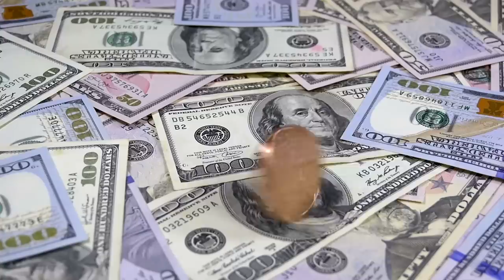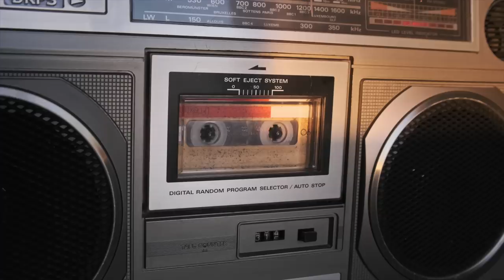¿ENTRAREMOS EN ESTANFLACIÓN EN 2023 O EN 2024? - Vlog de Marc Vidal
Las economías avanzadas, además de China y algunos mercados emergentes y economías en desarrollo que dependen del comercio y la inversión extranjera, se enfrentan a un crecimiento económico lento durante mucho tiempo. No dejes de saber que son los 'trucoCoins'.

Fuentes y textos:
— Food in a green light: a systems approach to sustainable food. Luxemburgo: Publications Office of the European Union, 2019. https://
— Secular Stagnation, Not Secular Stagflation